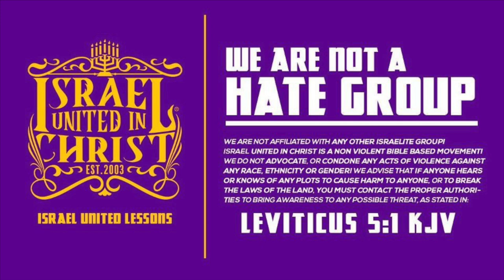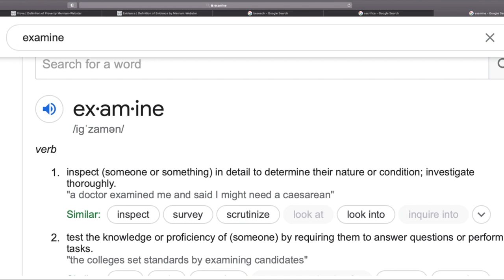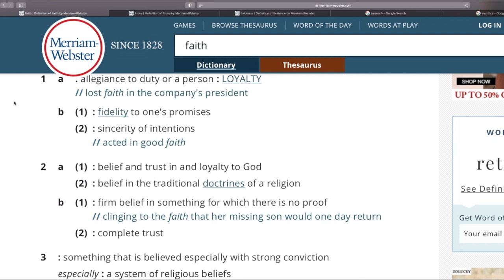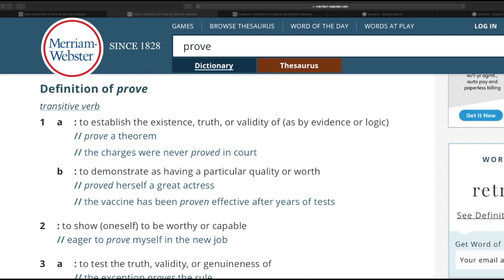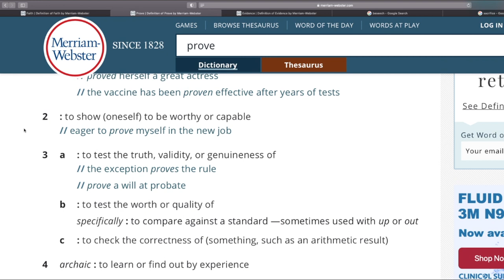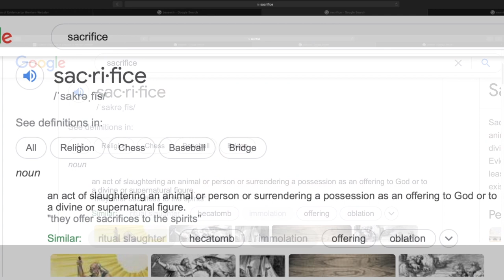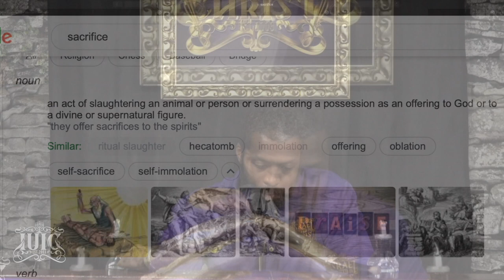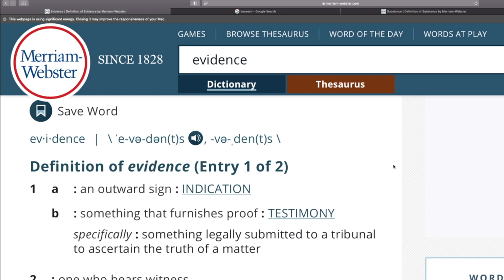The Israelites: Priorities Before Proving Part 3